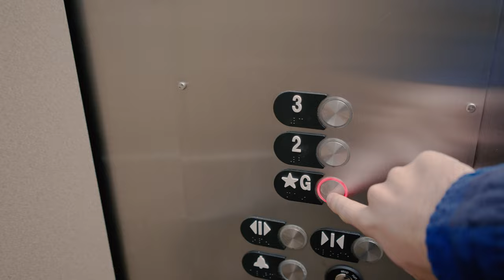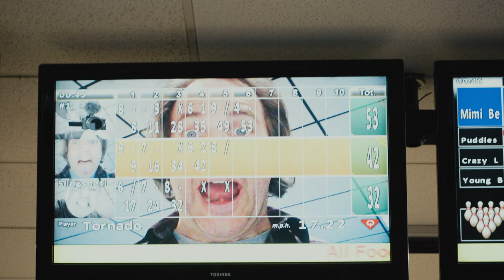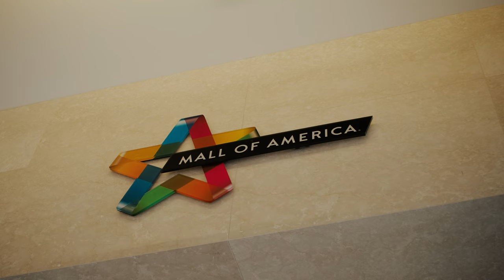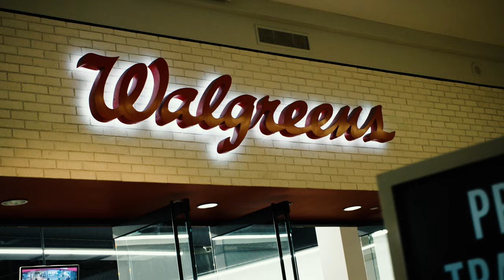From Skiing to Bowling to Mall of America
In this video, we take you on a journey through our adventure in Minnesota. The video starts with us heading to Powder Ridge, a hill where my mom learned how to ski. After a fun day of skiing, we move to bowling where we find out that it's not our forte. We then start our road trip to Louisiana, packing up all of our stuff, and making a pit stop at the famous Mall of America. The Mall of America, with over 500 stores and an amusement park inside, was a fun-filled experience for us, and we share some of our favorite memories of the place. Join us as we explore and have fun in Minnesota!